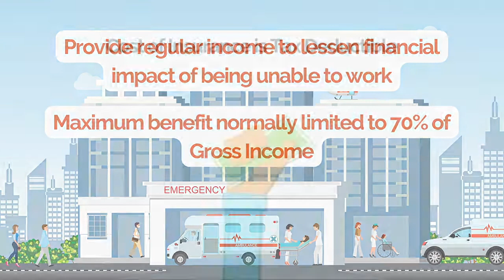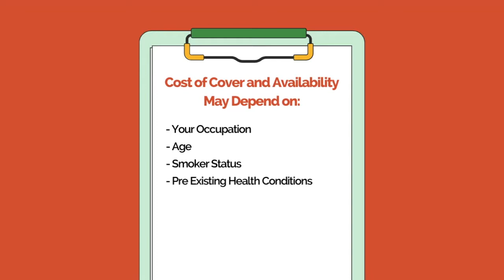Why Income Protection?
This video explains why Income Protection is important for everyone who works and does not have sufficient funds to retire already.

Neither Yield Financial Planning nor its directors, employees or authorised
representatives make any representation or warranty as to the accuracy,
reliability, timeliness, or completeness of the information.

To the extent permissible by law, Yield Financial Planning and its directors, employees and authorised representatives disclaim all liability (whether arising in contract, tort, negligence or otherwise) for any error, omission, loss or damage (whether direct, indirect, consequential or otherwise).

Neither Yield Financial Planning nor its directors, employees or authorised representatives guarantee or make any representation as to the performance of the financial products, the maintenance or repayment of capital, the price at which financial products may trade or any particular rate of return.
The information in this video is only intended for Australian residents.